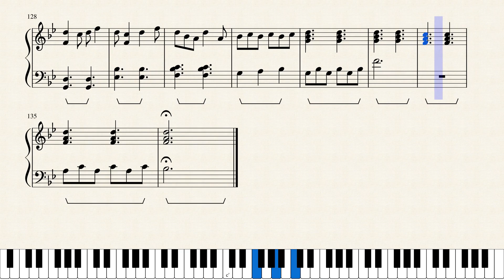Blue Neptune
written in 9th grade

analysis 2020: melodically this one did well. generally a pretty simple piece, sounds fine, playable. maybe a little cliché at the end half but that's alright. i like this one well enough